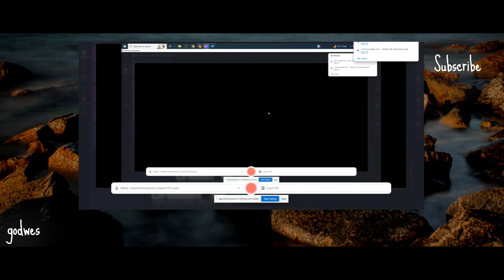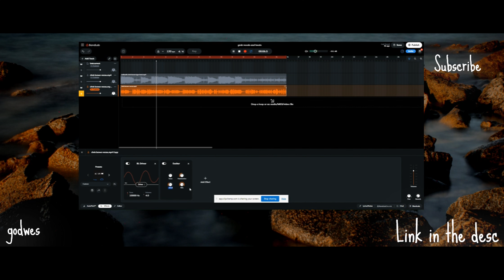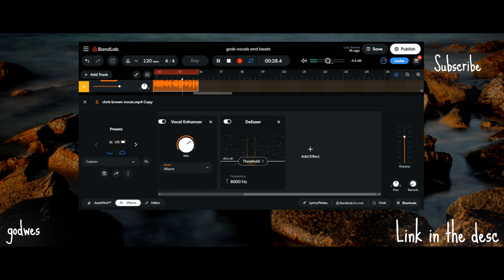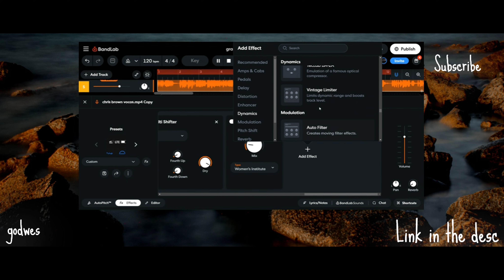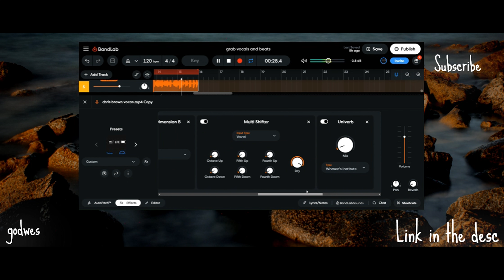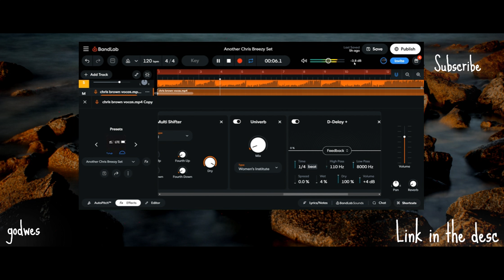free chriss brown preset link in the desc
praise Yah